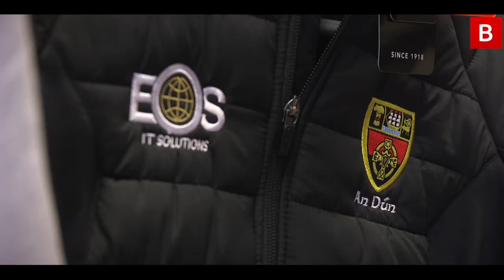Downpatrick family serving the community for 100 years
The McCartan family has seen all the major changes in their hometown of Downpatrick - having first opened business in 1926.

Operating out of two Market Street stores, McCartan Sports and McCartan Footwear, the siblings behind the counters today, took over from their father, who took on the businesses from his father. Now they are serving other generations of local families.

Specialising in Gaelic games, the sports shop offers clothing, equipment and footwear for all ages, having their second store, which focuses on footwear, only a couple of doors down.